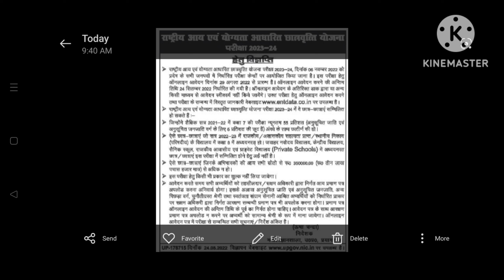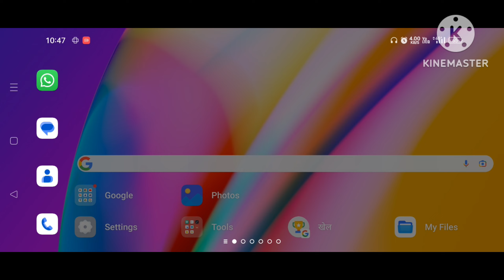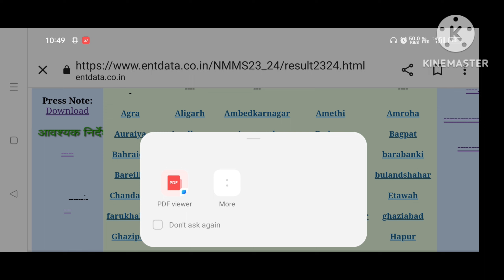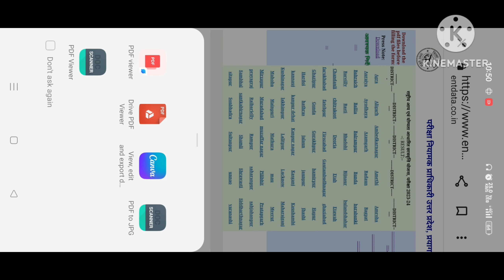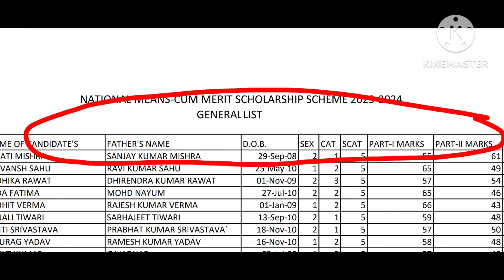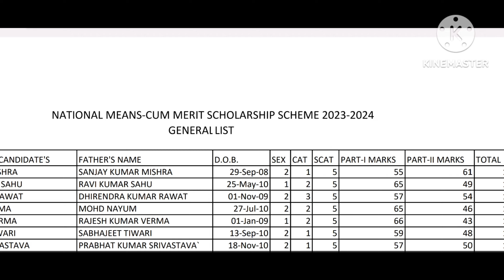NMMS result kaise dekhen aur download kare | राष्ट्रीय आय एवम योग्यता आधारित छात्रवृत्ति परीक्षा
एन.एम.एम.एस. का रिजल्ट कैसे देखें
NMMS RESULT

NMMS scholarship result kaise dekhen aur download kare
राष्ट्रीय आय एवं योग्यता आधारित छात्रवृत्ति परीक्षा का परिणाम कैसे देखें और ऑनलाइन कैसे डाउनलोड करें
NMMS result PDF file download